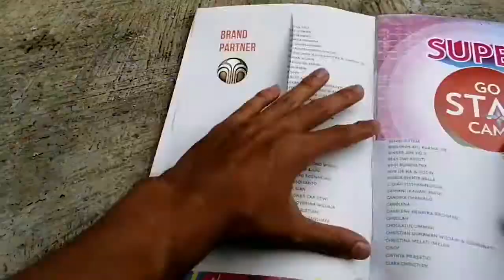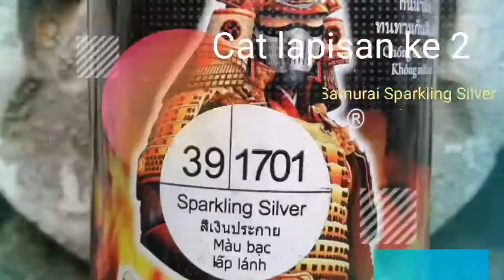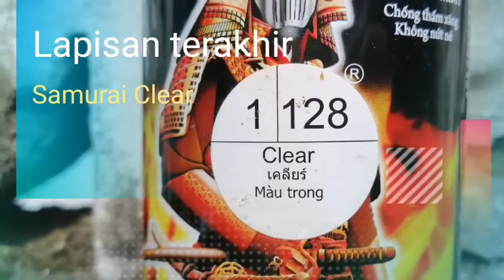Honda Yellow Samurai Paint Keren abis!!!... 😎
Produk : Samurai Paint

Berikut video proses Repaint Honda Yellow dari Samurai Paint, warna emas mengkilap bikin menggoda...